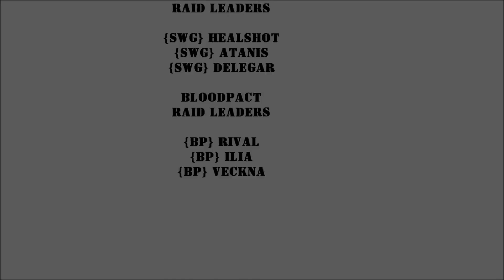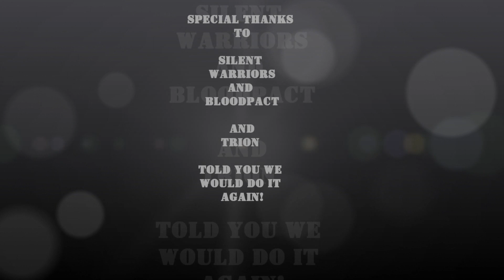Silent Warriors And BloodPact Do it Again!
Trion said we could not do it again. Guess what? We did it again!  Special Thank you to all the Raid Leaders from both Guilds! Come launch we are gonna try and  kill Cyril!